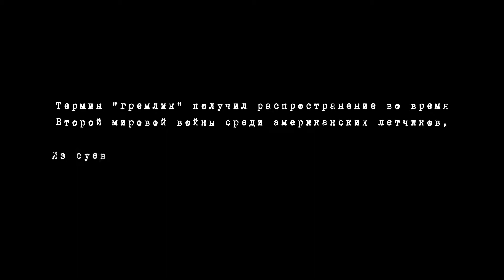Воздушный бой - трейлер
Женщина-пилот капитан Мод Гарднер, выполняя опасное задание во время Второй мировой войны по сопровождению секретного груза на бомбардировщике B-17 «Летающая крепость», попадает в непростую ситуацию, когда нужно одновременно отразить атаки японских истребителей и зловещего монстра, проникшего каким-то непонятым образом на борт самолета.